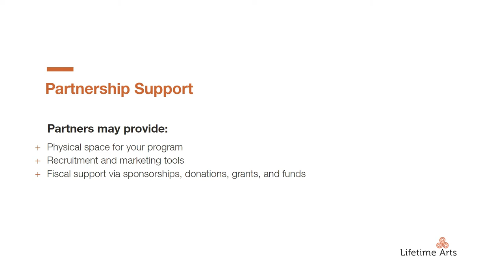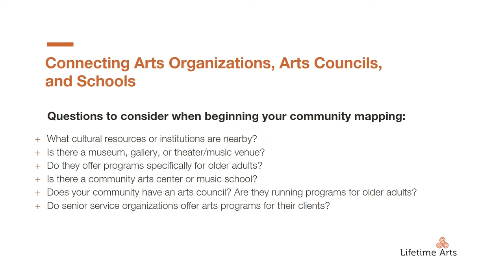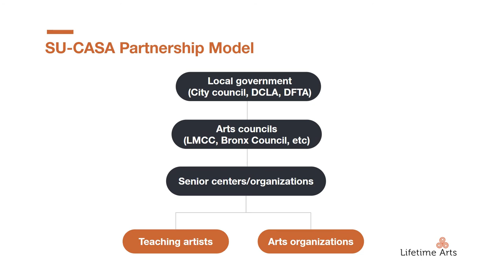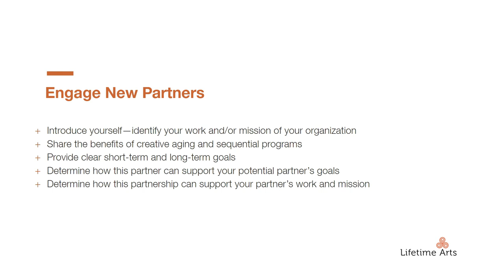Section 2C: The Importance of Partnerships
00:00 Introduction
00:16 Partnership Support
00:48 Community Mapping
01:20 Cross-Sector Partnerships
02:06 SU-CASA Model
02:52 New Partnerships

Access Lifetime Arts' "Creative Aging Foundations" Self-Paced Course for Free:

"The Importance of Partnerships" is part of a complete self-paced course in creative aging program development, called "Creative Aging Foundations" offered by Lifetime Arts and made possible by E.A. Michelson Philanthropy.

for complete details and to register yourself and your team for this free, self-paced professional development resource.

About Lifetime Arts
Founded in 2008, Lifetime Arts is a nonprofit arts service organization that offers a positive, modern, artistic and social lens through which to serve, inspire and engage America’s growing population of older adults.

About E.A. Michelson Philanthropy
E.A. Michelson Philanthropy supports the development of artistic and creative opportunities—and the personal discoveries that go with them—for everyone. E.A. Michelson Philanthropy fulfills its mission to awaken creative expression and build communities through its three program branches, each with a different area of focus: Discovery Arts: Sparking wonder through creativity for children and youth; Vitality Arts®: Inspiring creativity for ages 55 and better; Humanity Arts: Enhancing homes and empowering creativity for adults with mental illness. E.A. Michelson Philanthropies is a private foundation based in Minneapolis, Minnesota.